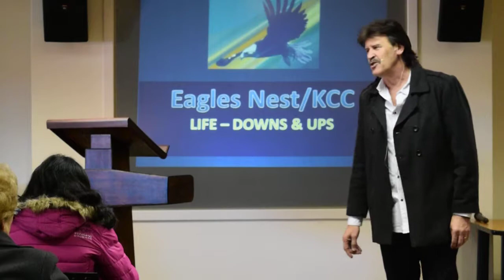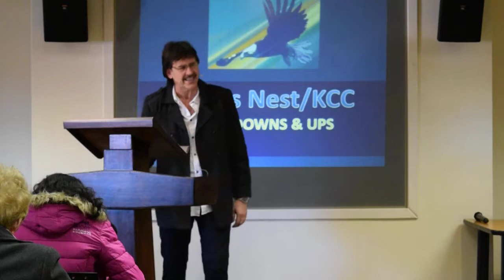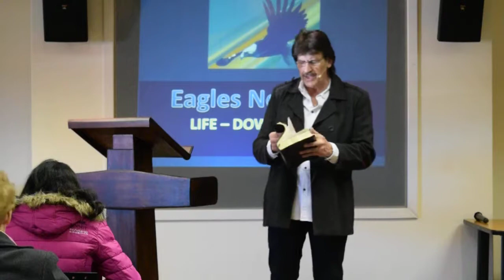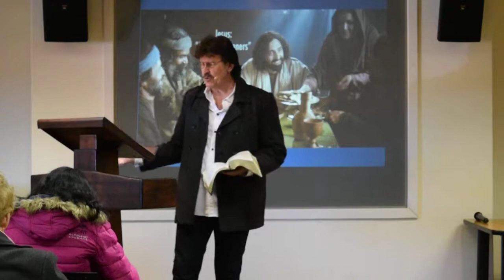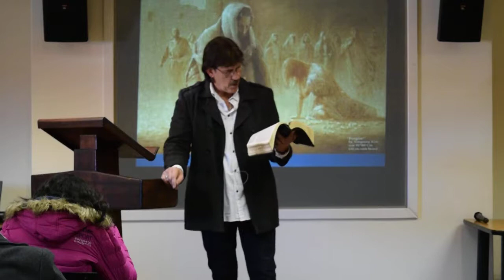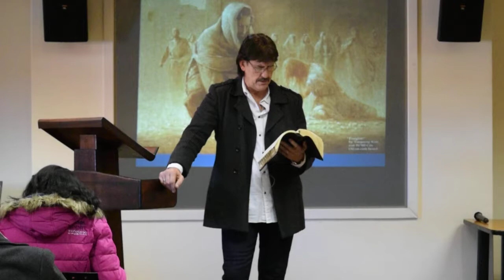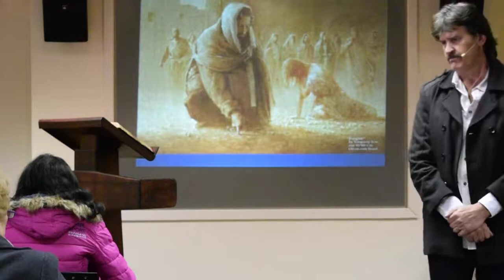Life Down and Ups part 1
Pastor Johan Potgieter preaching 09 september 2018